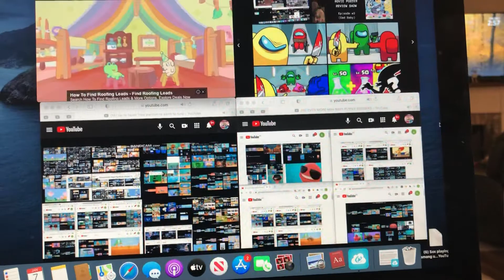Nina Bluey Peppa Pig Earth to Luna and Best Power rockers All in one 750